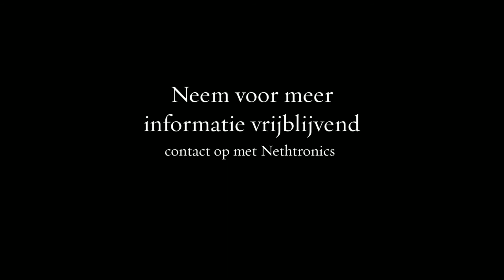Nethtronics Terneuzen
Nethtronics is een pianoleraar gevestigd in Terneuzen. Voor meer informatie kunt u contact opnemen via 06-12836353, langskomen op Grenulaan 41, 4531AC, in Terneuzen of een kijkje nemen op bovenstaande website.